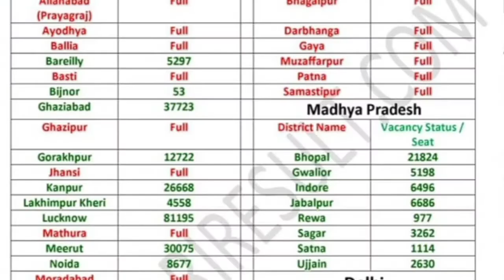Ctet latest news today | Ctet latest update ctet2022 @LetsLEARN2016 ctet update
Ctet latest news today | Ctet news today | Ctet latest update